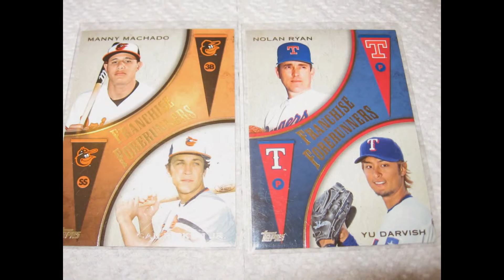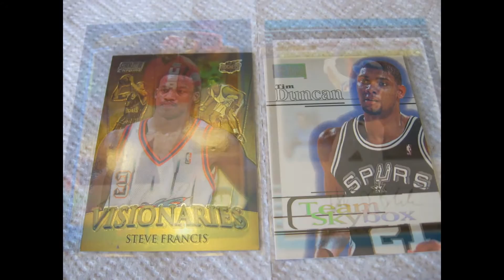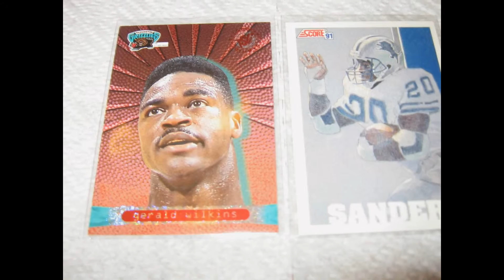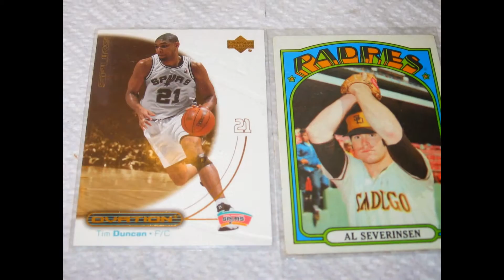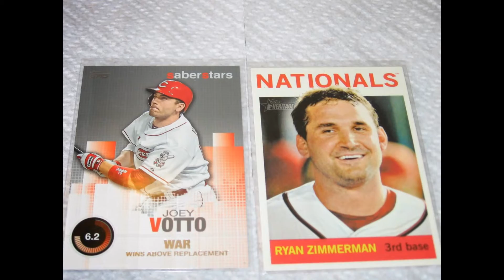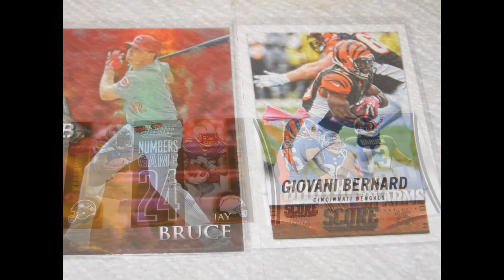Sports Card Ebay Package Mailday Video #1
My first video for a new series Ebay Package Mailday. Most of the cards will be going up for sale on Ebay shortly. Checkout the link to my Ebay in my channel.